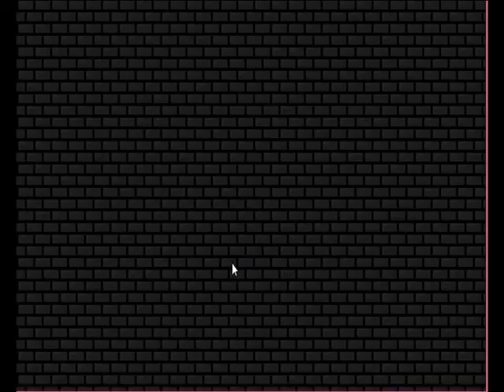The shape shifter mod minecraft- partie 2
La présentation du mod se poursuit avec cette vidéo. regarder la partie 1 je mettrais le lien en fin de vidéo (oui je sais c'est bizarre)